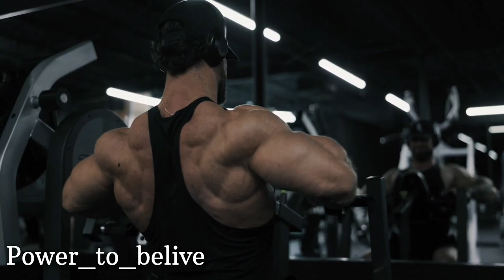CHRIS BUMSTEAD 🥇🥇🥇🥇 FULL DAY BACK WORKOUT MOTIVATION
CHRIS BUMSTEAD 🥇🥇🥇🥇   MR OLYMPIA 2022 IS COMING !!🔥 KING OF CLASSIC GYM MOTIVATION 🔥🔥🔥🔥🔥🔥

➥Video Edited by me :   @Powertobelieve
➥Footage by:  @ChrisBumstead
➥ Shot by :  @calvinyouttitham5076

- CHRIS BUMSTEAD
- MR OLYMPIA
- Bodybuilding Motivation
- Fitness Motivation
- Gym Motivation
- Workout Motivation

1)This video has no negative impact on the original works (It would actually be positive for them)
2)This video is also for teaching purposes.
3)It is positively transformative in nature.
4)I only used bits and pieces of videos to get the point across where necessary.